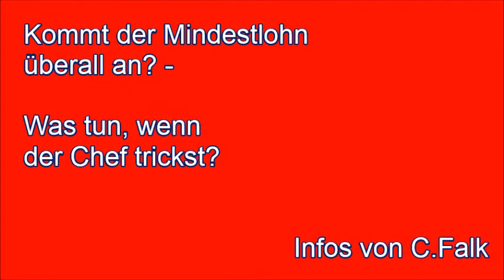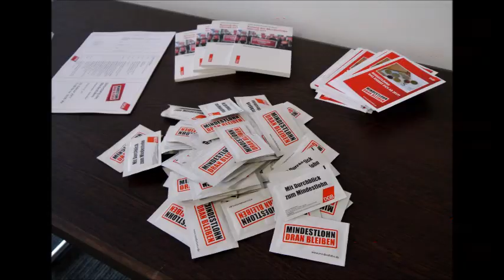Kommt der Mindestlohn überall an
Kommt der Mindestlohn überall an? Was tun, wenn der Chef trickst? Infos und Tipps für Betroffene